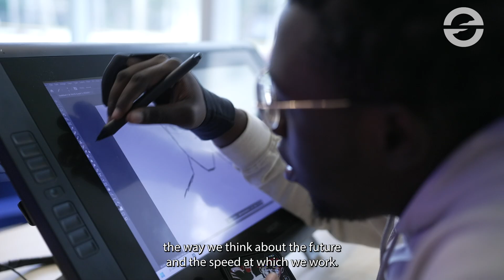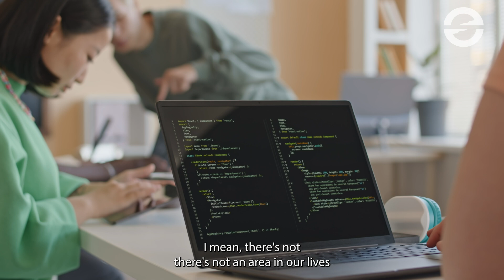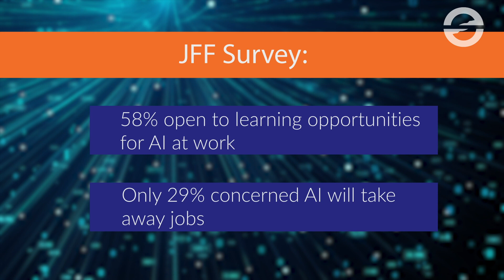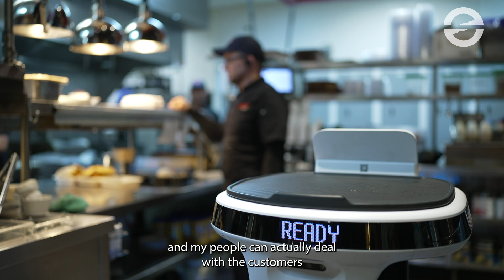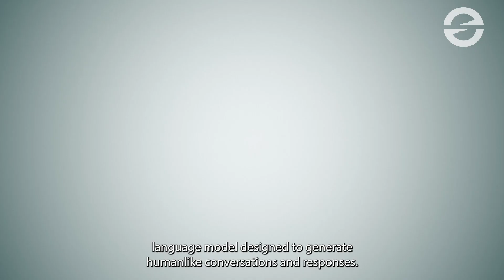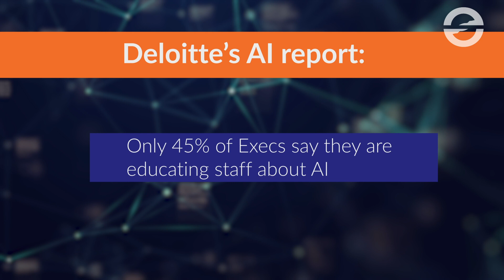Horizons On the Record Episode 5: Will AI Steal Our Jobs?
Technologies often change the way we work and artificial intelligence (AI) is perhaps the most prominent example of that today.
Jobs for the Future’s (JFF) Center for Artificial Intelligence & the Future of Work is looking at big questions about how AI accelerates, rather than delays, access to quality jobs.
Join us for the latest episode of Horizons: On the Record, where we visit one of the hottest markets for learning how to live and work with AI—Miami, Florida.